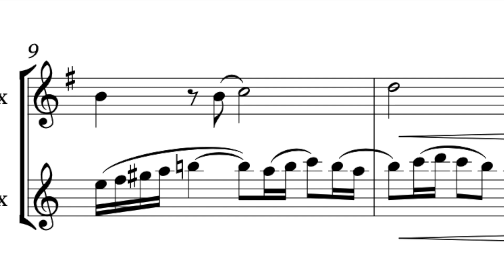Pharaoh's Pyjamas (#6 from Tuneful Tales Duets for Alto & Tenor Saxophone) SHEET MUSIC DEMO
** LINKS BELOW ** Tuneful Tales is a new collection of 14 pieces from the UK composer and educator Edmund Hartzell.

These magical miniatures are varied and eclectic and really help fire the imagination of players and teachers alike.

The pieces are suitable for beginner to intermediate players (c.grades 1-4 UK) and make a wonderful addition to teaching and concert repertoire for adults and children alike. Players are encouraged to expand on the stories to make the most of the performance aspects of each piece/tale.

This edition is for alto (Eb) and tenor (Bb) saxophones (duetting together) but other editions are also available including for two same saxophones, flute/piano, and clarinet/piano.

Catalogue number: MM0095

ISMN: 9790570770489